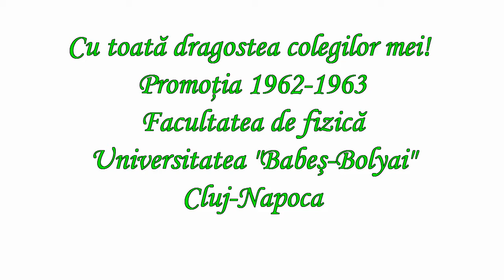Cu toată dragostea, colegilor mei de facultate!